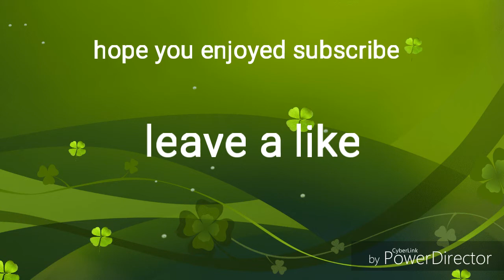2/3 day vlog